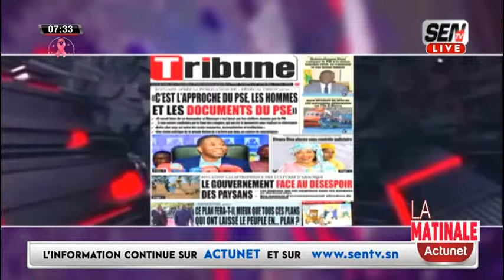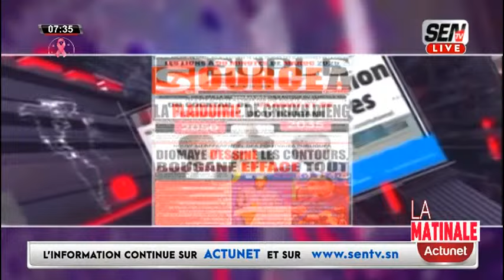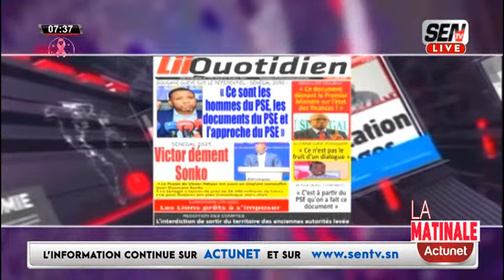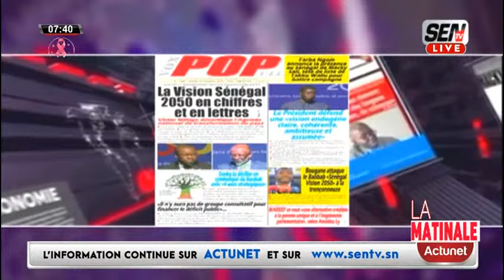Revue de Presse en Français du mardi 15 octobre 2024 avec Fabrice Nguema